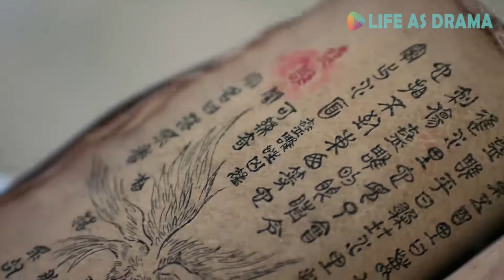丢失面具禹司凤受宫规惩罚被打的皮开肉绽；恒阳长老首徒昊辰深夜施法崭露头角；魔界密探潜入簪花大会伺机而动 | 琉璃love and redemption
C-DRAMA Title: Love and Redemption ep02-2 | (English Sub)
Summary：
Fairy Land：The war between the immortal and the demon has been over a thousand years, the two sides of the Devil star and the general Mars at the same time reincarnated into the mortal world to cultivate , the danger is approaching step by step

Mortal：The girl Chu Xuanji with lack of six senses, and the disciple of Li-Ze Palace Yu Sifeng, when these hot-blooded youngsters facing love and conspiracy, experiencing hardships,  joys, and sorrows. With growth and harvest, they hand by hand to create a fantastic legend of the Xianxia world.

Cast:
Cheng Yi            /     Zhang Yuxi
Yuan Bingyan   /      Liu Xueyi